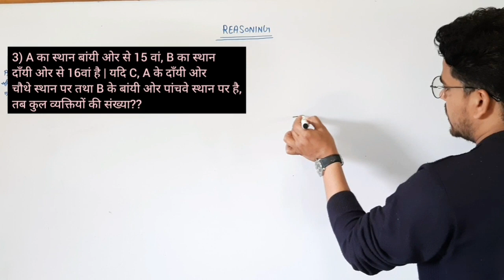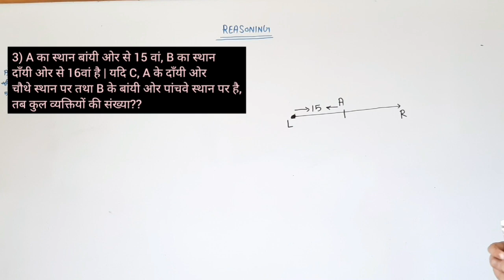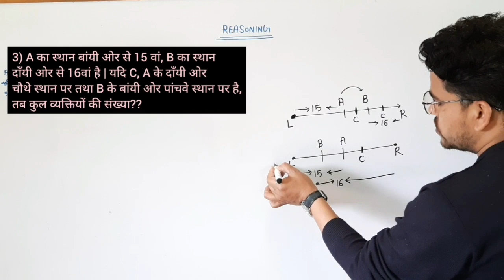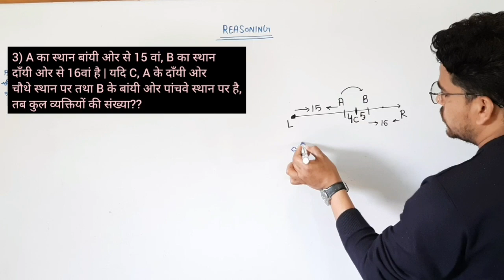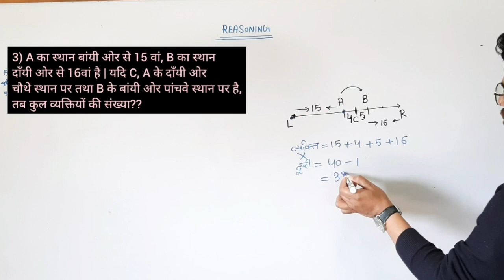क्रम व्यवस्था|Ranking Arrangement|MTS|CGL|BANK|UP TET|C TET|RAILWAY|UPSSSC|PET|UPSC|UPPCS|ARMY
is class me Ranking Arrangement k imp aur exam wale ques ek interesting concepts k saath maine kraaye hai jo aapki aane wale exams me help krenge
agr class k Concept ache lage to

Bank exam
ssc 10+2
ssc mts
ssc chsl
# UP TET
C TET
# reasoning Concept
# Lokwani पाठशाला